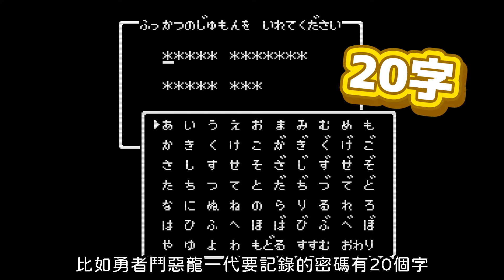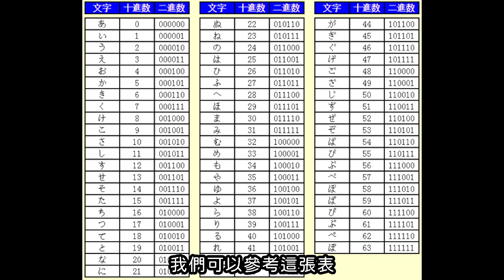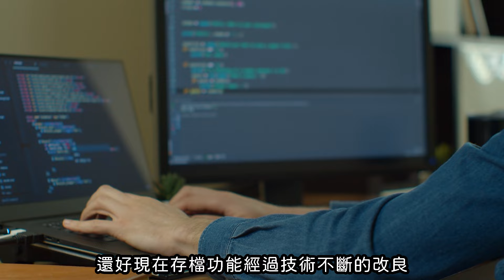三、四十年前的遊戲到底是怎麼存檔的呢？【遊戲創刊號】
目前本頻道影片僅在Youtube上架，其餘平台均未經過授權通知搬運。
請大家支持也尊重創作者的辛勞，謝謝。頻道正在努力成長中！
算是給我一個鼓勵跟動力繼續創作，
感謝點進來的各位。